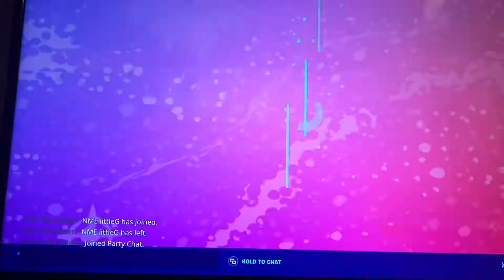Omg insane game